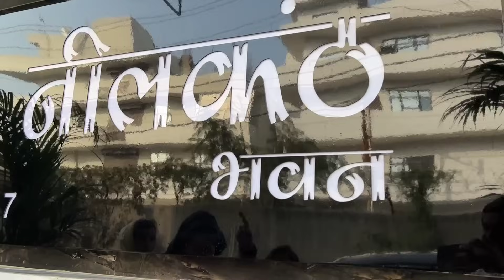कैसा लगा हमारे घर का नाम | ऑनलाइन कपड़ो की आज की चेकिंग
Instagram id
Anjali Kukreti 👇👇